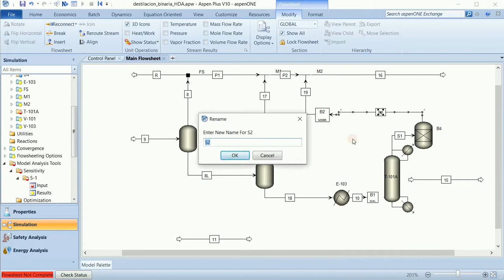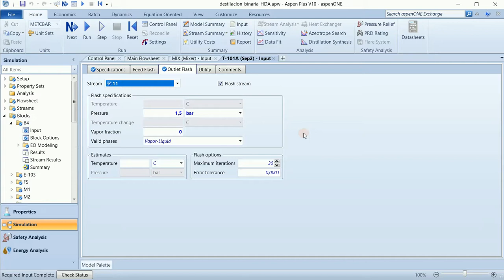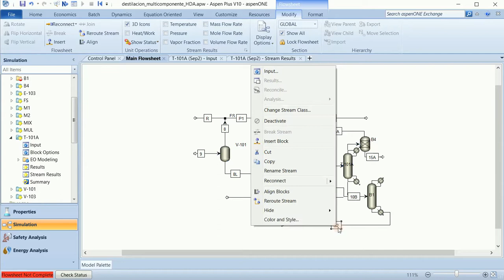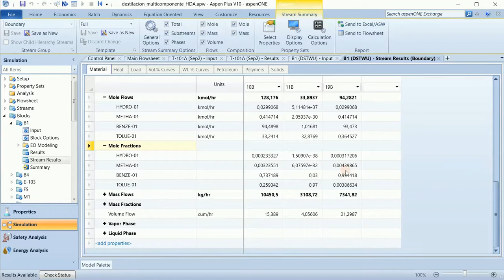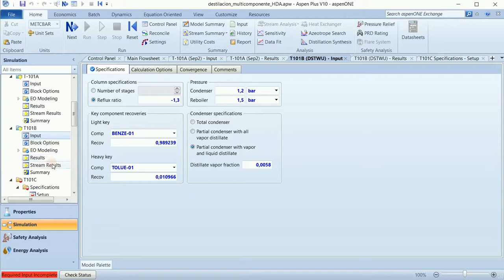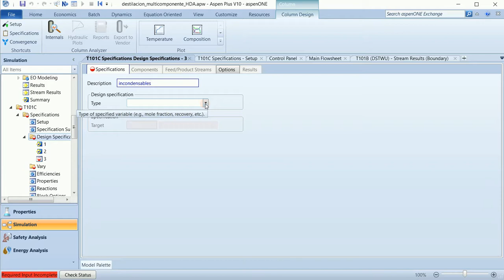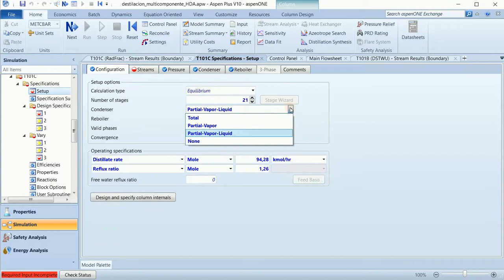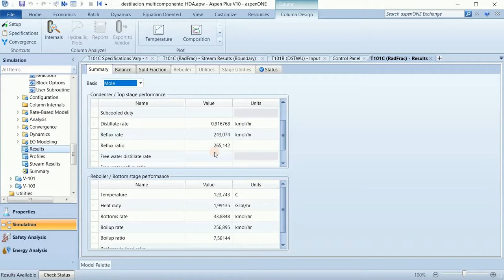Mini-curso de diseño de columnas de destilación en Aspen Plus: 4. Modelo de equilibrio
Esta serie de vídeos plantea la introducción al diseño de columnas de destilación en Aspen Plus mediante un ejemplo de cálculo: el grupo de separaciones en el proceso de hidrodesalquilación  (HDA) de tolueno. Para ello se utilizan también bloques que no son propiamente de destilación, aunque sean necesarios o útiles en el proceso de diseño. De esta forma, se podría considerar como una introducción general al simulador.

El uso que se sugiere para el aprendizaje es reproducir en el simulador lo que se muestra en el vídeo, para más adelante introducir variaciones en los datos usando las técnicas mostradas.

En el cuarto vídeo se aborda el diseño de la columna multicomponente con modelo de equilibrio. La propiedades físicas se cambian a UNIQUAC, un modelo de coeficiente de actividad, siendo el metano e hidrógeno componentes supercríticos que deben ser tratados con el modelo de Henry. En el diseño de la columna se muestra el camino progresivo típico de uso de un bloque de balance, un modelo simplificado (Fenske-Underwood) y finalmente el modelo riguroso. Para que sea más cómodo y se tengan las tres versiones en el mismo diagrama de flujo se utiliza un módulo duplicador.

Al usarse un condensador parcial con destilado líquido y vapor se necesitarán tres especificaciones de diseño. Para evitar las pérdidas de benceno en la corriente de incondensables finalmente se utiliza una columna pasteurizada, esto es, obteniendo el destilado líquido en un plato unas etapas por debajo del condensador. Los problemas iniciales de convergencia de la columna se solucionan cambiando el algoritmo de resolución y ampliando los límites del reflujo, que son aquí altos por la configuración de la columna.